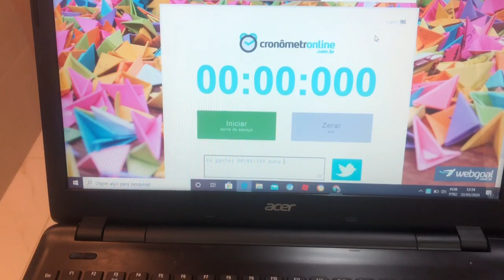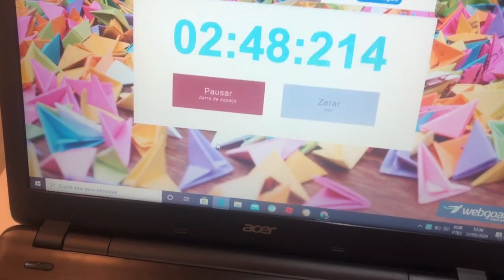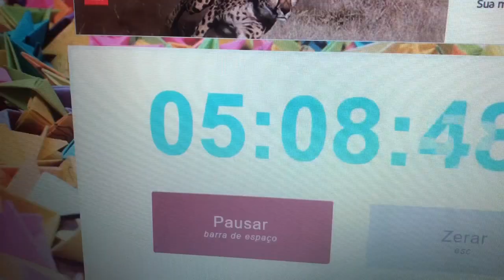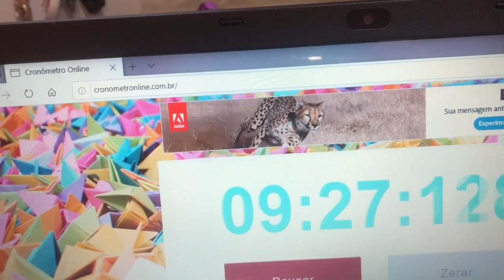LIMPANDO E ORGANIZANDO A CASA EM 10 MINUTOS 💖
Fala meninos e meninas tudo bem com vocês começando mais um vídeo aqui pro canal e no vídeo de hoje é um desafio que eu vou fazer de organizando a casa e limpando a casa em 10 minutos estou fazendo esse vídeo juntamente com Adriely  Lima tá vou deixar o canal dela aqui vão la conhecer, vou deixar o Instagram dela aqui a baixo  os vídeos dela é maravilhoso , ela me convidou para uma  Collab e vocês vão gostar bastante ficou muito muito legal muito obrigada pela oportunidade que deus te abençoe grandimente, Então deixe seu Like se escreva no canal no canal dela ta bom,segue a gente no Instagram e Bora lá pro vídeo um grande beijo no coração de vocês tchau￼ amo vocês!!

e comenta no vídeo mais ideias de videos para nós trazermos mais juntas fechou?
amo vocês até próximoooo tchauuuuu fiquem com deus!

                             beijo no coração de vocês!!